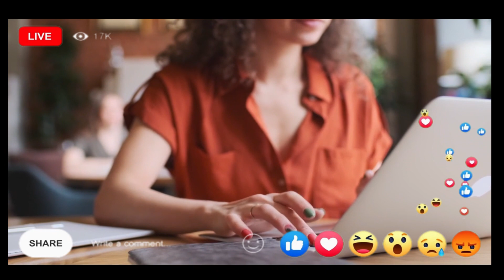बोरिवली वर मिळवा स्वप्नातील जोडीदार💞? Marathi Matrimony, Borivali- Marathi Marriage Bureau, Borivali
बोरिवली वर मिळवा स्वप्नातील जोडीदार💞? Marathi Matrimony, Borivali, Mumbai | Marathi Marriage Bureau, Borivali, Mumbai
How to avoid fraudulent fake profiles on matrimonial sites Borivali ! Be Vigilant
5 Tips Borivali Families to Avoid Fraudulent Fake Profiles
No Investment is Better than the Perfect Life Partner
Matrimonial Fraud @  Borivali
नमस्कार बोरिवलीकरांनो, आपल्या देशात अशा शेकडो मॅट्रिमोनिअल फसवणुकीच्या घटना दररोज घडतात, कधी कोणी फसवणूक करून पैसे घेतात, कधी खोटी माहिती आणि फेक प्रोफाईल देऊन तुम्हाला फसवतात, इमोशनल ब्लॅकमेल करतात, आणि मी नक्कीच सांगू शकते  की अशी उदाहरणे तुमच्या नाहूर    शहरात आजूबाजूलाही पाहायला मिळतील, जर तुम्हाला या फसवणूकचे बळी व्हायचे नसेल, तर अवश्य  या पाच टिप्स फॉलो करा
Introduction – Dharma Vaidic Matrimonial Services (P) Ltd.👌 ✌🔔